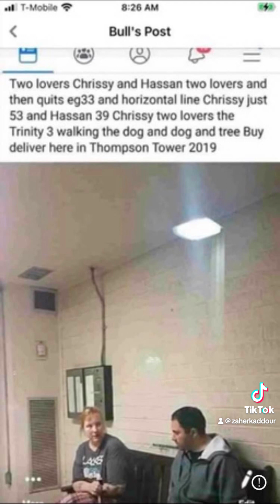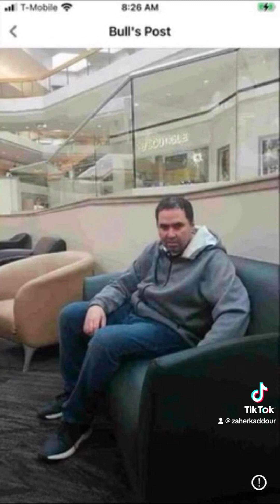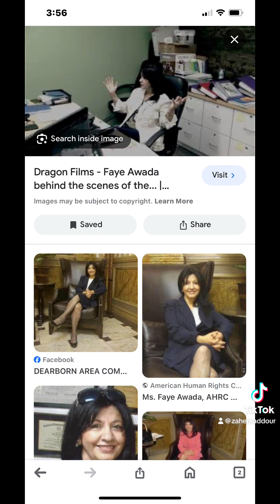January 12, 2024